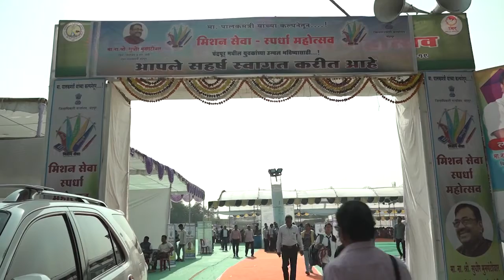पालकमंत्री असतांना युवकांच्या सर्वांगीण विकासाठी मिशन सेवा सुरु केले | Mission Seva Chandrapur